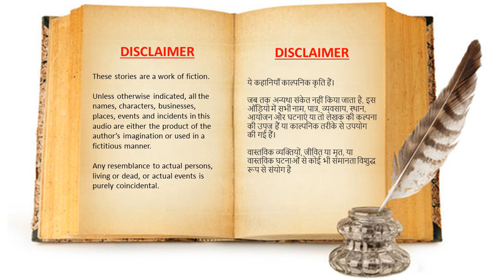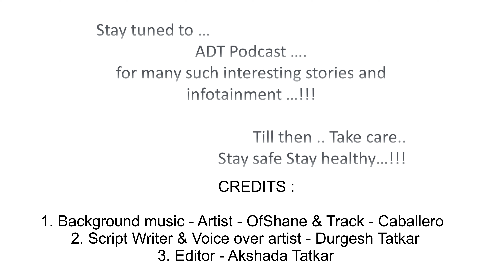रीयूनियन | Reunion | कहानियां with English Subtitles | ADT Podcast | S02 E07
आज की कहानी मेरे दोस्त, तेरे उस REUNION की है,
जिसने तेरे भूले बिसरे दोस्त को फिर एक बार मिला दिया.

रीयूनियन | Reunion | S02 E07

कहानियां | ADT Podcast | Story time

Credits :
1. Background music - Artist - OfShane & Track - Caballero
2. Script Writer & Voice over artist - Durgesh Tatkar
3. Editor - Akshada Tatkar